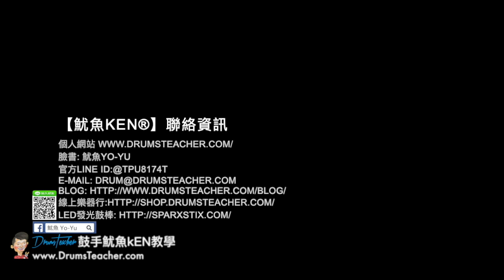【爵士鼓手魷魚kEN®】🥁🎼DrumsTeacher.com™🎶表演.課程 (2019-05🎵爵士鼓學員；幼兒班.學生班.成人班 音樂打擊樂器團體課程) Drum SparxStix